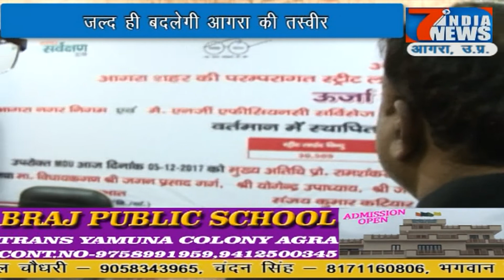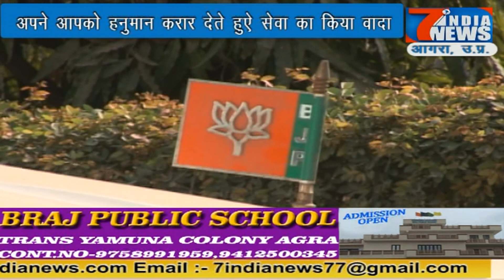आगरा महापौर ने सभाला नगर निगम कार्यभार ...15.12.2017